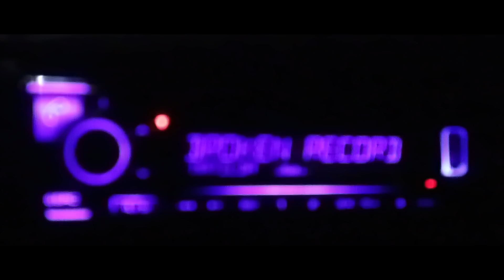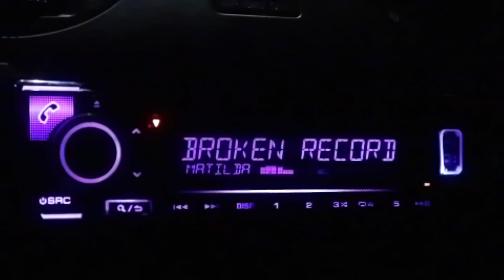Broken Record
Matilda Bates 'Broken Record'

Directed by Eva Wrigglesworth